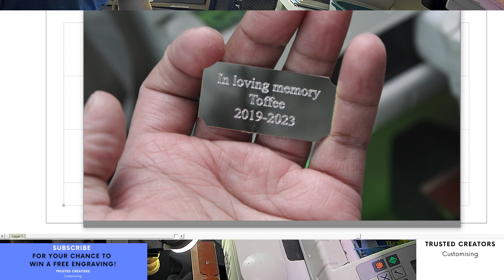Custom Engraving Gold Plate Message Engraved